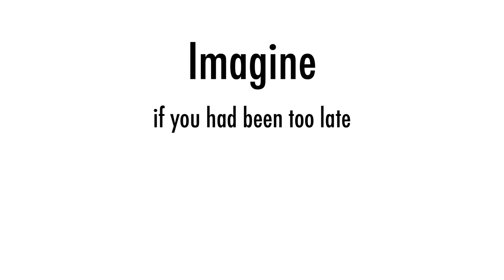BIMUN/SINUB Conference 2012 PROMO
Apply until 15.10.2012 and be part of
the BIMUN/SINUB Conference 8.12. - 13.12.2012

Casting:
Luis Padberg
Aitana, André, Daniel, Eva, Franziska, Frederik, Max, Mona

Concept:
Sandra Zillinger, Aitana Netzband, Frederik Nelting, Max Pensel

Production:
Arne Fleckenstein